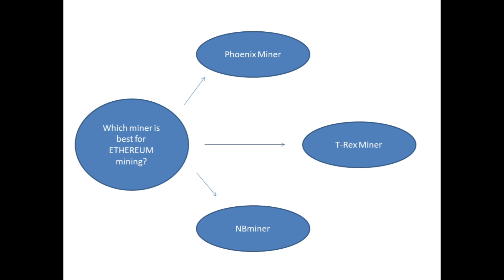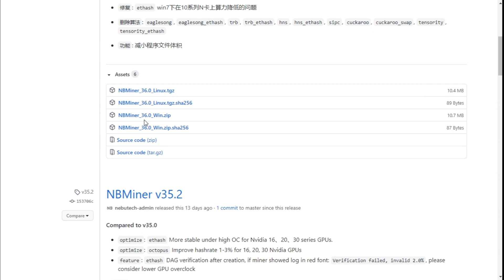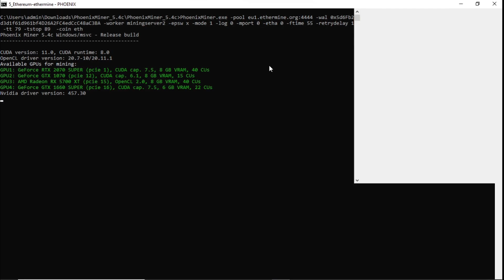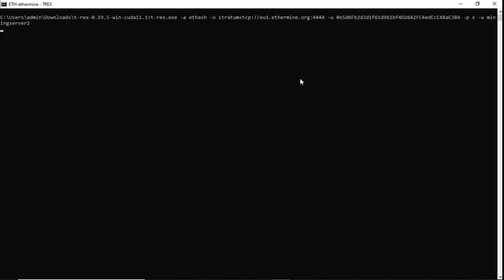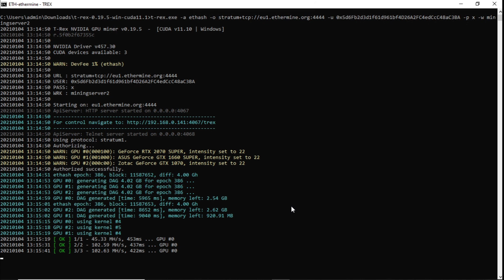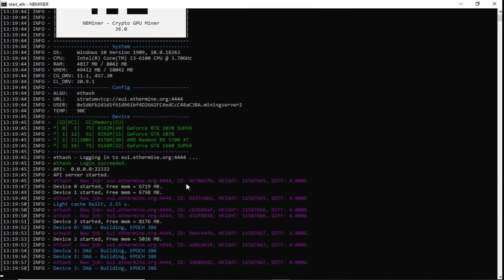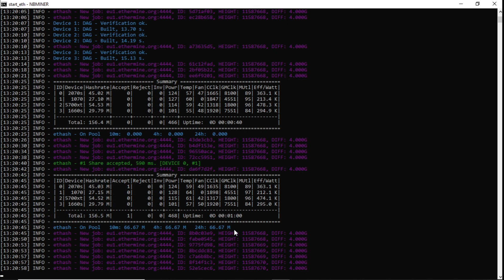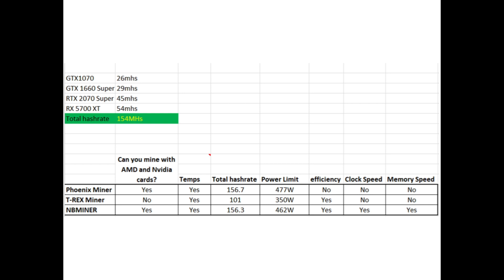Which ETHEREUM miner gives you the best stats?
We take a look at 3 different types of mining software. T-REX, Phoenix and NBMiner for ETH mining, what are the pros and cons of each software.

I'm unable to do any giveaways if i don't have any comments with BTC and ETH address.

nbminer -a ethash -o stratum+tcp://eu1.ethermine.org:4444 -u 0x5d6Fb2d3d1f61d961bf4D26A2FC4edCcC48aC3BA.miningserver2 -log

t-rex.exe -a ethash -o stratum+tcp://eu1.ethermine.org:4444 -u 0x5d6Fb2d3d1f61d961bf4D26A2FC4edCcC48aC3BA -p x -w miningserver2

Tag your mining rigs